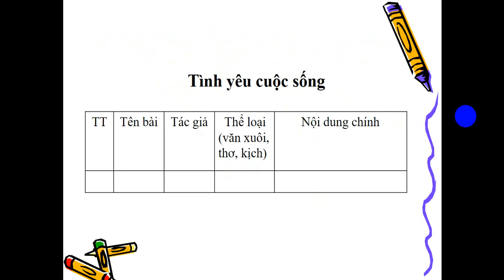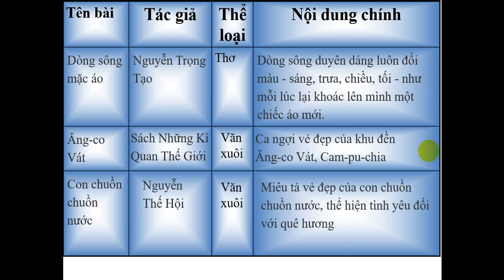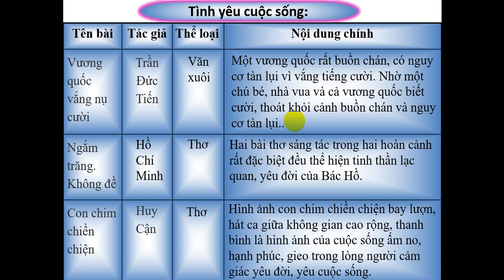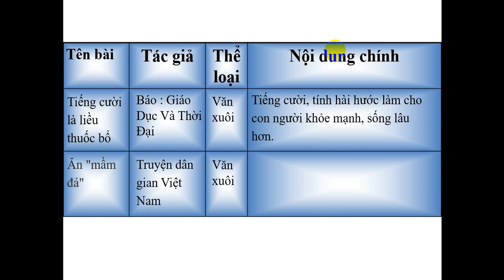TIẾNG VIỆT 4 - ÔN TẬP (TIẾT 1)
GV giảng: BÙI THỊ NGỌC HẠNH
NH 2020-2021